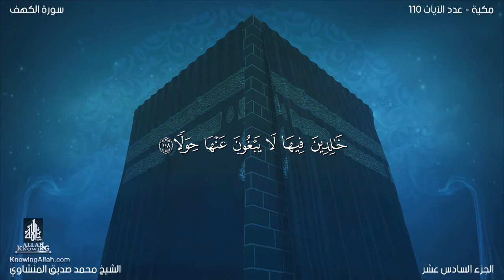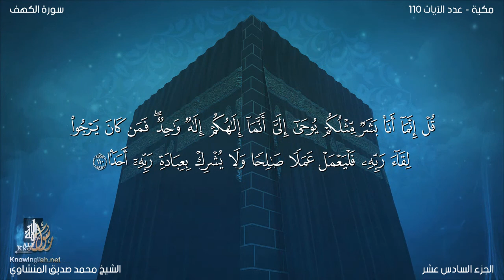018 Al-Kahf سورة الكهف | EI-Menshawy | The Quran in all languages - بكل لغات العالم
Name
This Surah takes its name from v. 9 in which the word (al-kahf) occurs.

This is the first of those Surahs which were sent down in the third stage of Prophethood at Makkah. We have already divided the life of the Holy Prophet at Makkah into four stages in the Introduction to Chapter VI. According to that division the third stage lasted from the fifth to the tenth year of Prophethood. What distinguishes this stage from the second and the fourth stages is this. During the second stage the Quraish mainly resorted to ridiculing, scoffing, threatening, tempting, raising objections and making false propaganda against the Holy Prophet and his followers in order to suppress the Islamic Movement. But during the third stage they employed the weapons of persecution, man handling and economic pressure for the same purpose. So much so that a large number of the Muslims had to emigrate from Arabia to Habash, and those who remained behind were besieged in Shi'ib Abi Talib along with the Holy Prophet and his family. To add to their misery, a complete social and economic boycott was applied against them. The only redeeming feature was that there were two personalities, Abu Talib and Hadrat Khadijah, whose personal influence had been conducive to the support of two great families of the Quraish. However, when in the tenth year of Prophethood these two persons died, the fourth stage began with such revere persecutions as forced the Holy Prophet and all his Companions to emigrate from Makkah.

It appears from the theme of the Surah that it was revealed at the beginning of the third stage when in spite of persecutions and opposition, migration to Habash had not yet taken place. That is why the story of "Ashab-i-Kahf " (the Sleepers of the Cave) has been related to comfort and encourage the persecuted Muslims and to show them how the righteous people have been saving their Faith in the past.

Subject and Topics
This Surah was sent down in answer to the three questions which the mushriks of Makkah, in consultation with the people of the Book, had put to the Holy Prophet in order to test him. These were: (1) Who were "the Sleepers of' the Cave"? (2) What is the real story of Khidr? and (3) What do you know about Zul-Qarnain? As these three questions and the stories involved concerned the history of the Christians and the Jews, and were unknown in Hijaz, a choice of these was made to test whether the Holy Prophet possessed any source of the knowledge of the hidden and unseen things.